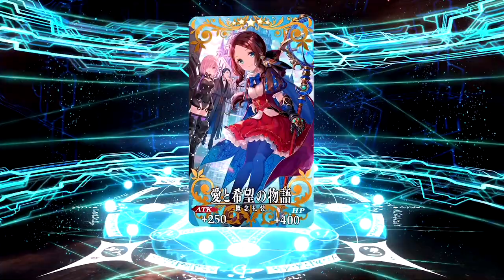【FGO】星5鯖確定福袋＆スカサハ=スカディpickupガシャ10連【Fate/Grand Order】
3周年おめでとうございます。